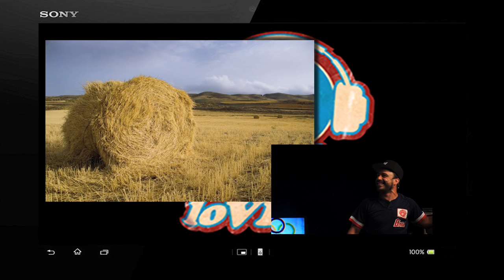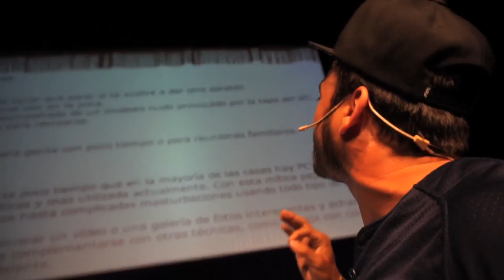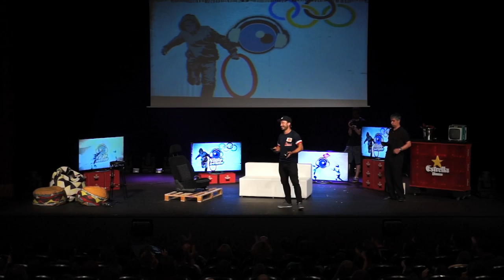VLV 5x14: Adolescencia, ¿realmente era necesaria?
Hoy con Venga Monjas, Planeta Impro, Carlos Sadness y Valentí Sanjuan.